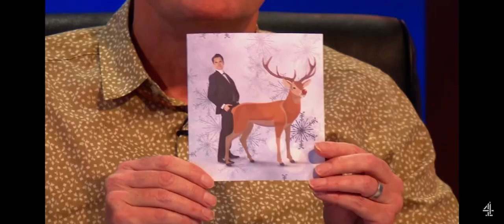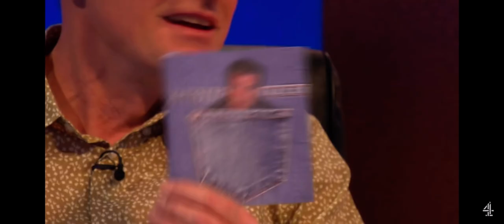Sean Lock’s Christmas Cards